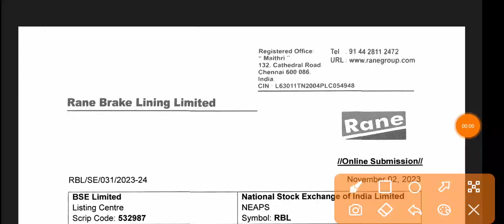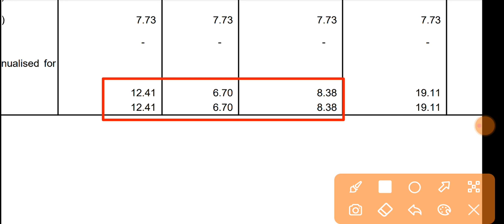Rane Brake Lining Limited Q2 Results 🔴 Rane Brake Lining Limited Share 🔴 Rane Brake Lining Limited